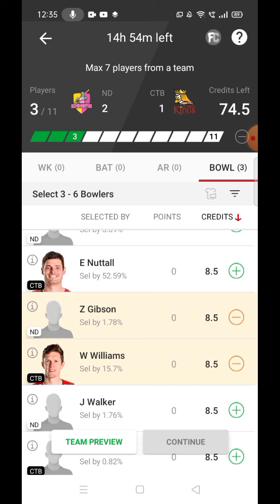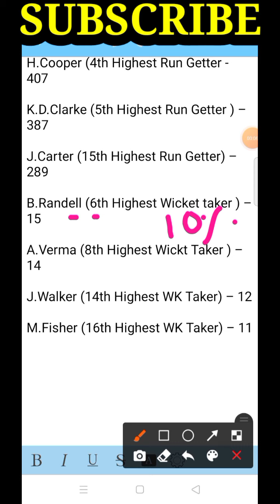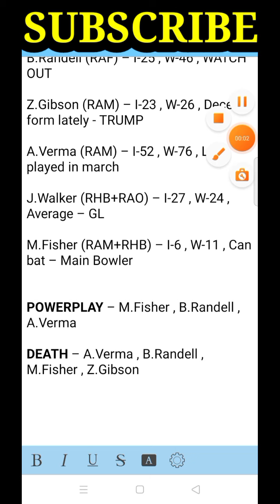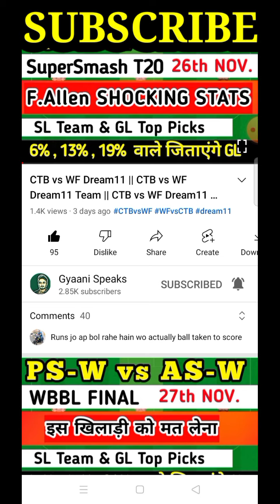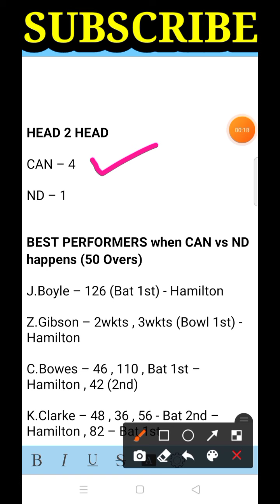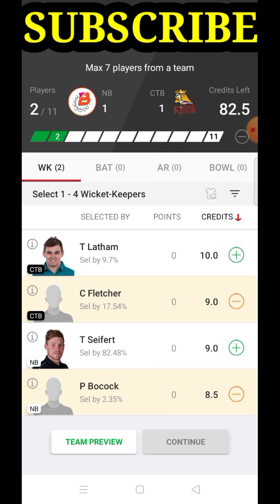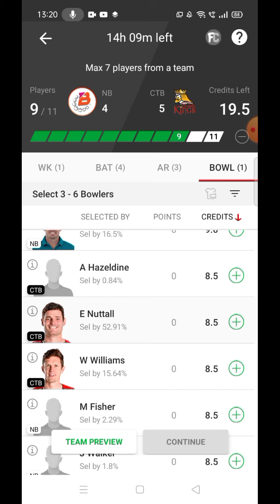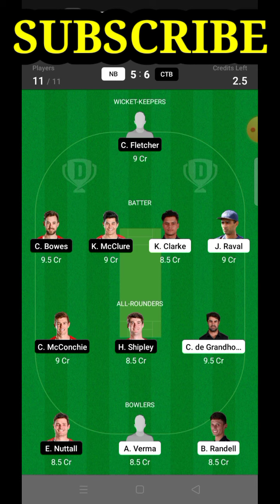NB vs CTB Dream11 || NB vs CTB Dream11 Team || NB vs CTB Dream11 Prediction || Ford Trophy 2021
NB vs CTB Dream11 || NB vs CTB Dream11 Team || NB vs CTB Dream11 Prediction || NB vs CTB Dream11 prediction today match || NB vs CTB Dream11 team today || Ford Trophy 2021 || Ford Trophy Dream11 || Northern Brave vs Canterbury Kings || Northern Districts vs Canterbury Kings Dream11 || Gyaani Speaks ||

In this Video, I have Discussed about the Northern Brave Vs Canterbury Kings Match between NB vs CTB 1ST Match Dream11 team prediction It's the 1st MATCH of the FORD TROPHY 2021 between NORTHERN BRAVE vs CANTERBURY KINGS ...

In this video, I have shown NB vs CTB (Northern Brave Vs Canterbury Kings) 1st Ford Trophy Match Dream11 Team Combination of 2021 ... Squad Analysis + Pitch Behaviour + Head to Head Stats have also been discussed !